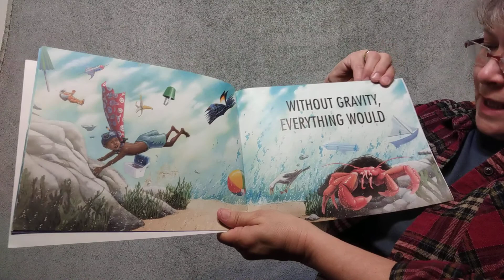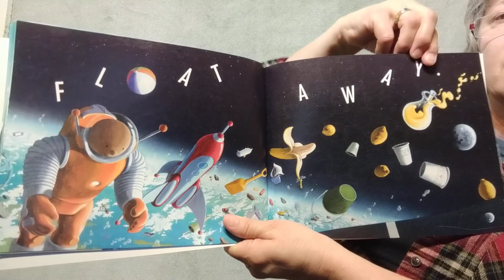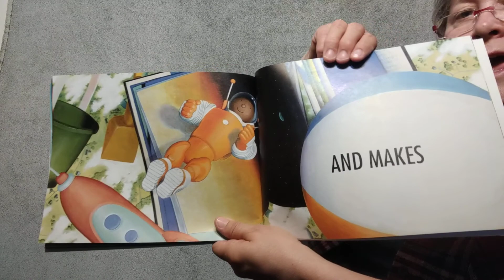Gravity by Jason Chin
Gravity on earth and in space are different.